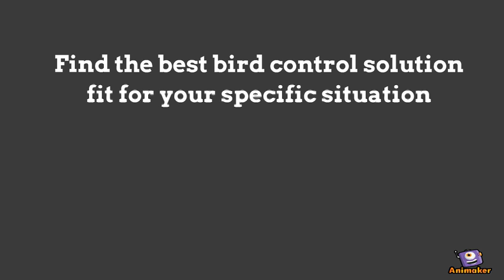BIRD CONTROL STEPS | Bob Gunn